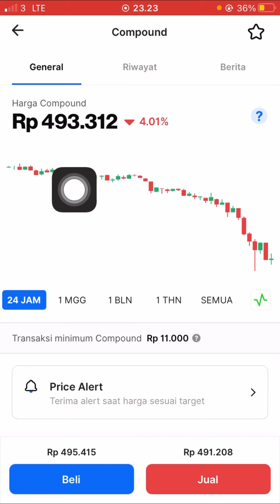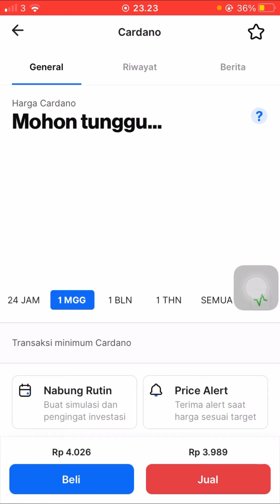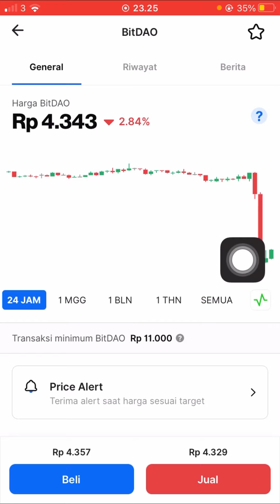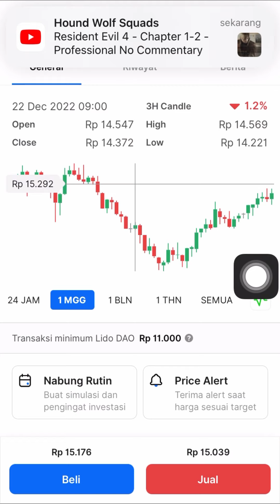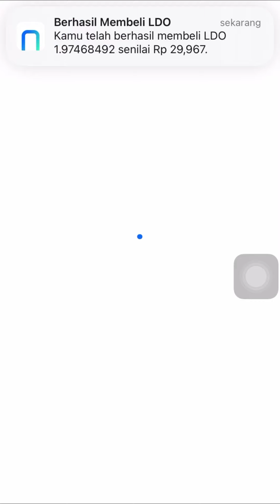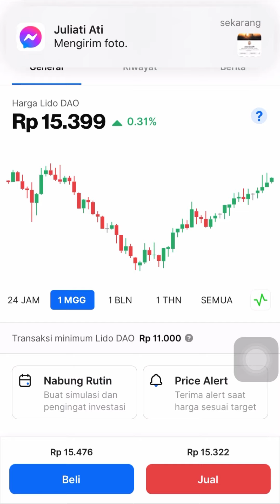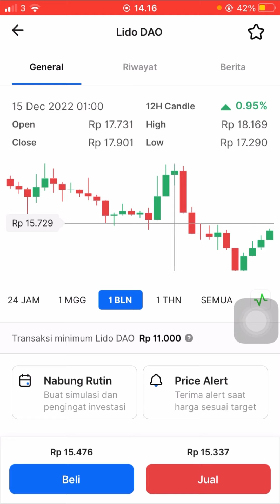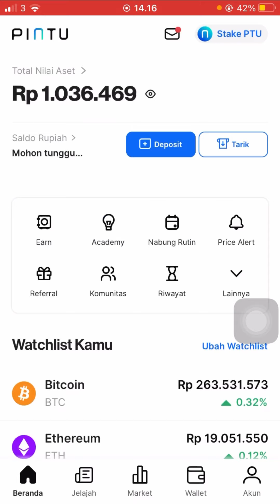Teknik trading di market yang lagi naik tinggi modal 29 ribu selalu untung